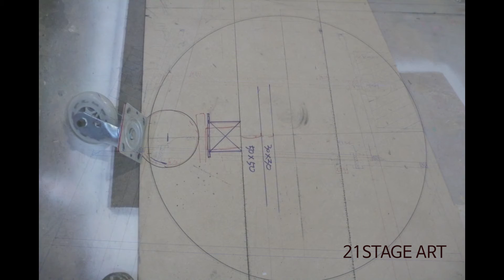무대세트제작 /연극공연세트/자동차세트제작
연극공연에 사용된 자동차세트제작영상입니다

메이커의 만드는 세상이야기